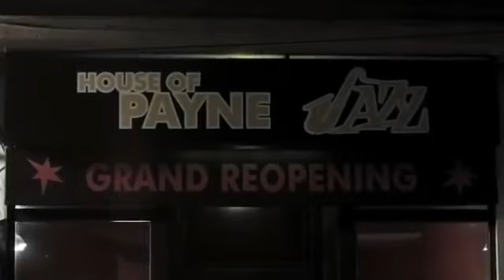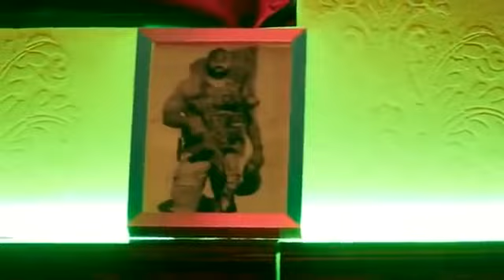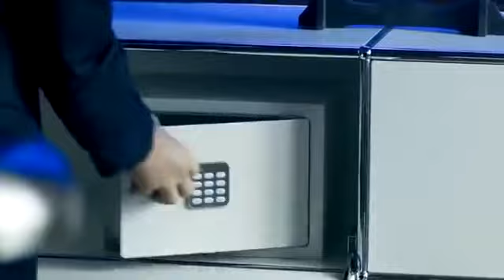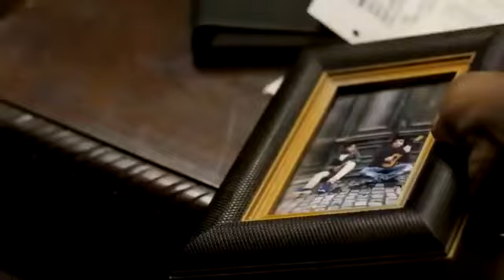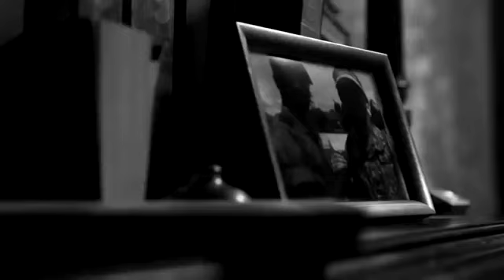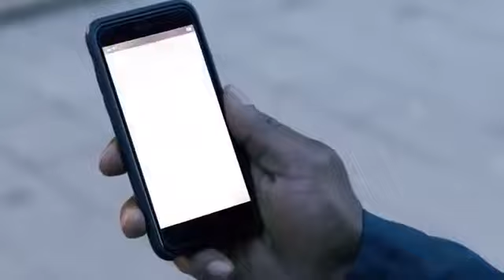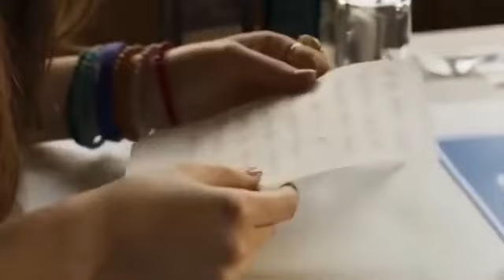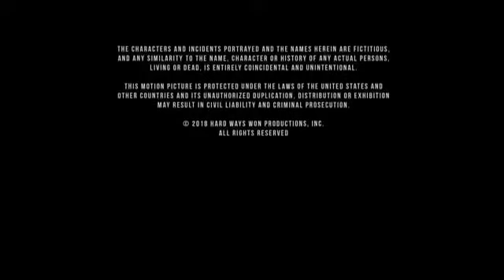MEJOR PELÍCULA 2020 YURIS BOYKA